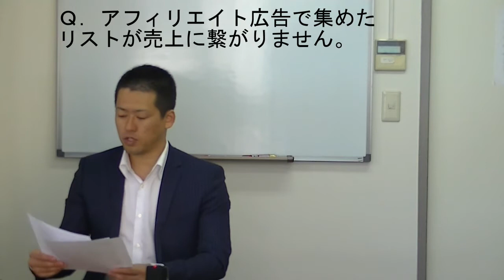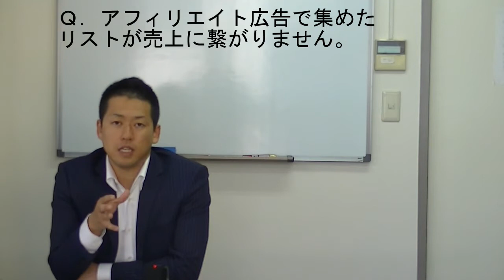アフィリエイト広告を使って見込み客を集めてはいけない理由【集客知恵袋】